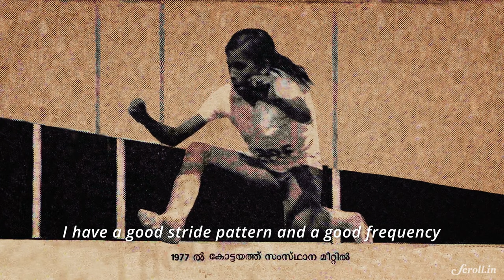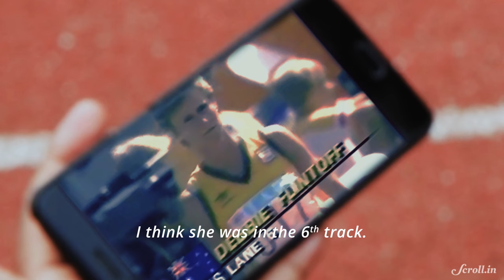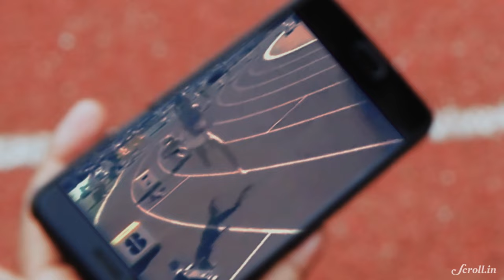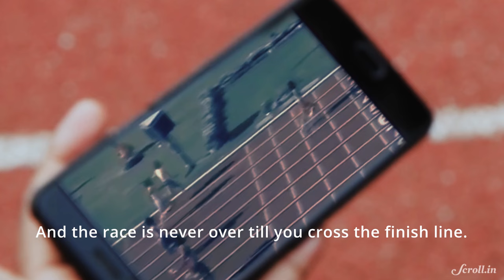The Making of a Champion: PT Usha, India's Queen of Track and Field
From her travel travails in Pakistan as a teenager to why she was terrified of running against the Russians as a 16-year-old at the Moscow Olympics and the heartbreak at the 1984 Games where she missed a medal by 1/100th of a second,  PT Usha opens up on the making of a champion.